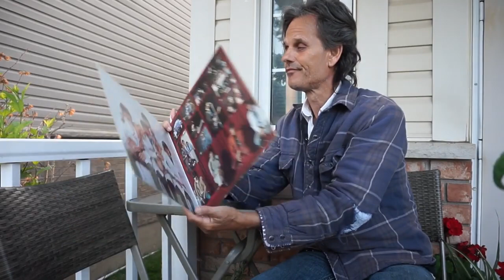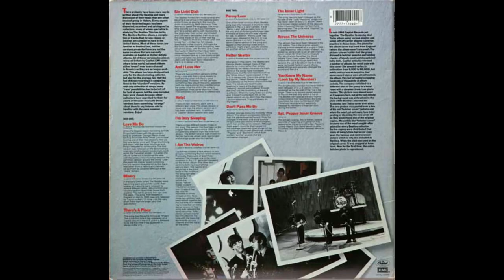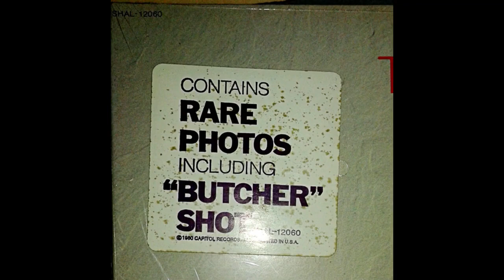THE BEATLES RARITIES LP ALBUM